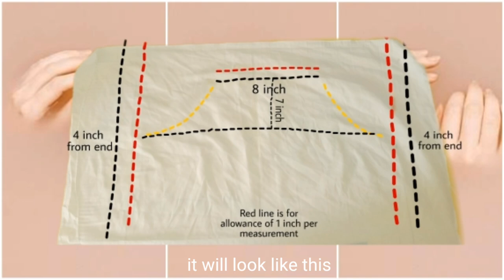APRON FOR PAINTING FOR ONLY 10PHP?? || DIY